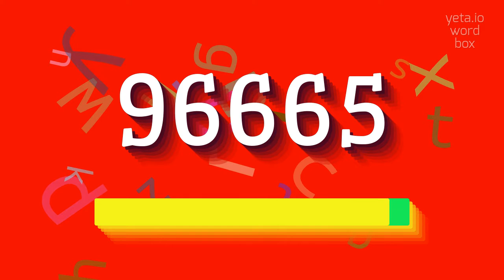How to say "96665"! (High Quality Voices)